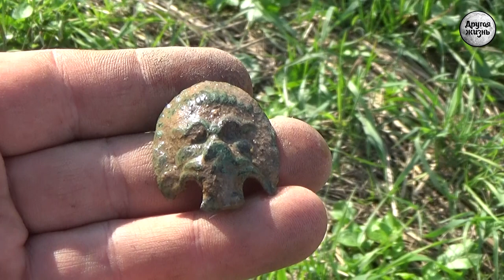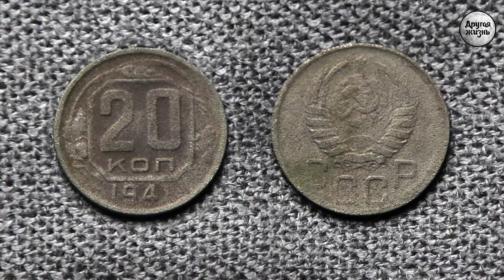Когда капризы коп-мобиля приносят удачу!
В новом видео, из-за небольшой поломки, было принято решение далеко не ехать. Вот, что из этого вышло...